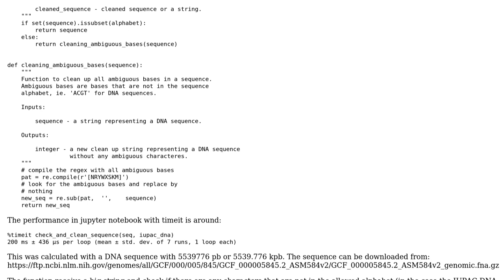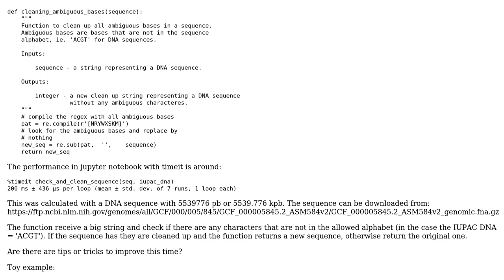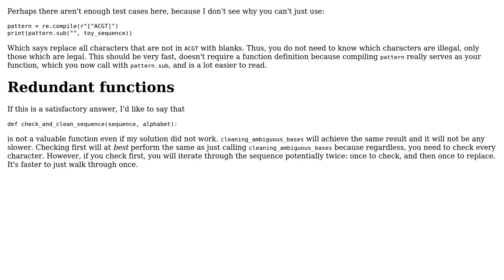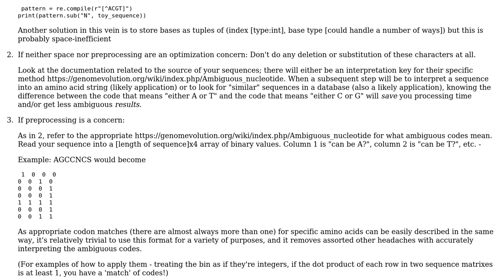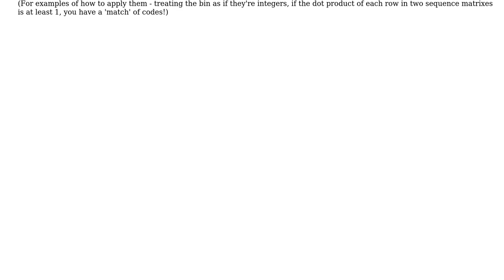Filter out ambiguous bases from a DNA sequence (3 Solutions!!)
Filter out ambiguous bases from a DNA sequence

With thanks & praise to God, and with thanks to the many people who have made this project possible! | Content (except music & images) licensed under CC BY-SA | Music | Images & others | With thanks to user Toby Speight user SAM OnELA user Paulo Sergio Schlogl user Kraigolas user Bennie and the Stack Exchange Network Trademarks are property of their respective owners. You are responsible for your own actions.